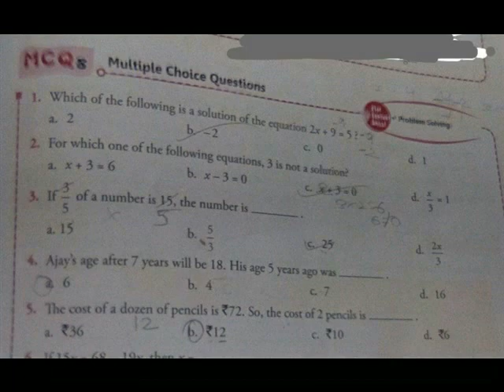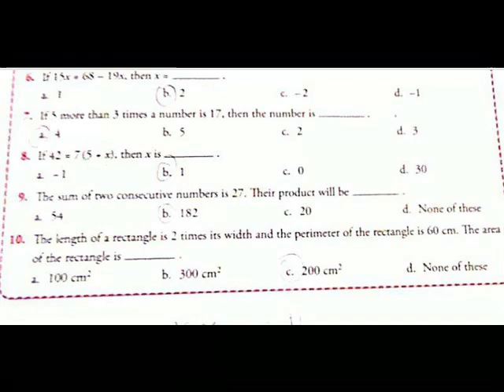MATHS XPRESS VII== LINEAR EQUATIONS = MCQ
LINEAR EQUATIONS
MCQ